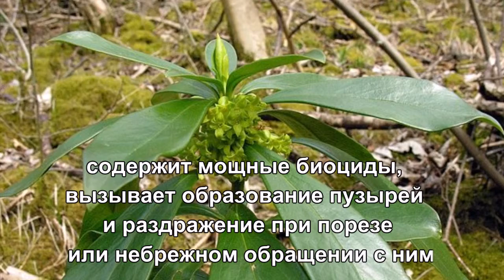Странные и опасные растения